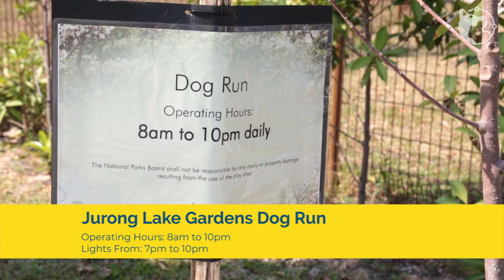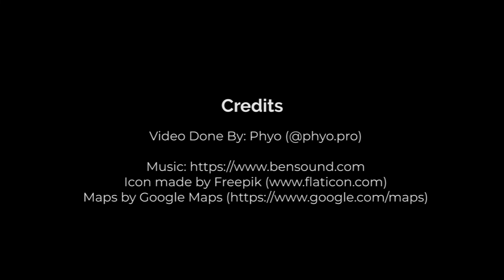Jurong Lake Gardens Dog Run (Singapore) | by WoofWaggers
2 separate areas with a combined space of 2,200sqm and a mini hill feature, the Jurong Lake Gardens dog run is sure to give your pup a good workout!

Let us know your experience or feedback on this dog run in the comments section below!